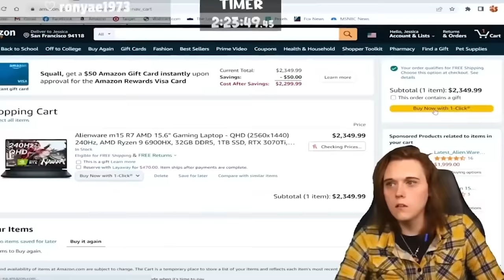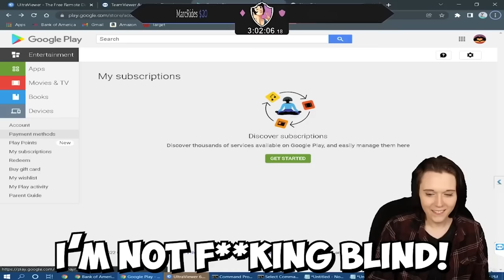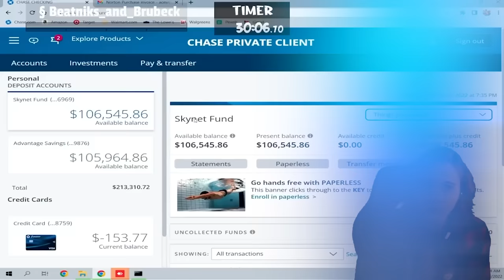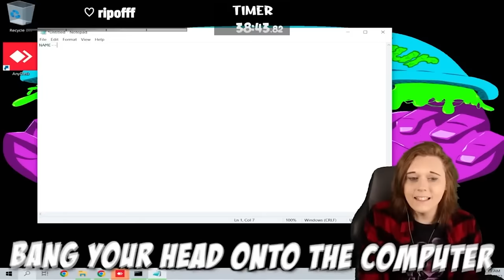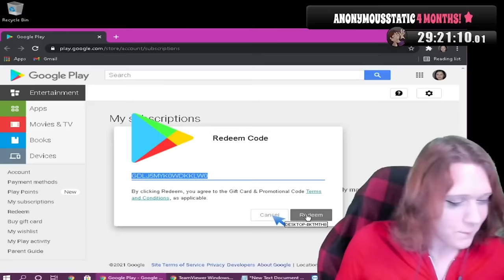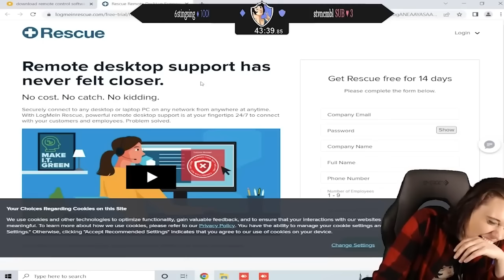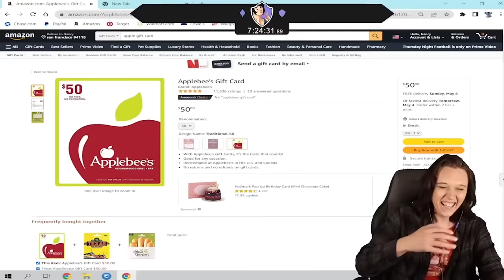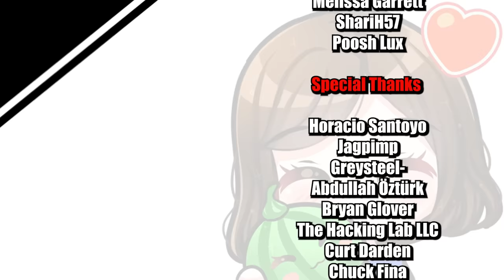Top 10 Angriest Scam Calls!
Ranking All The Top Raging Scammer Moments!